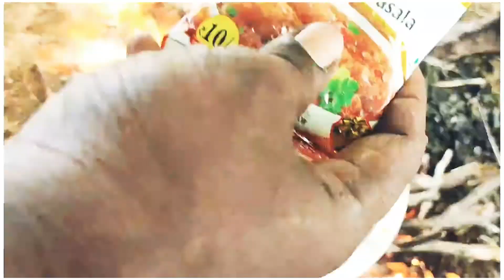KPL சண்டே சமயல்🥰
மாரந்தை